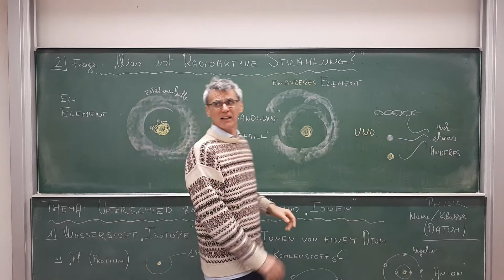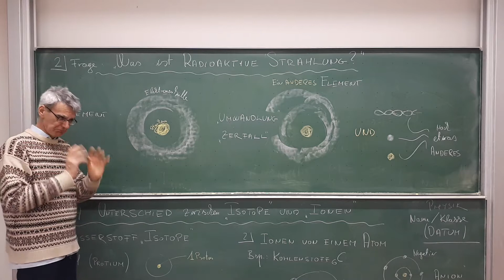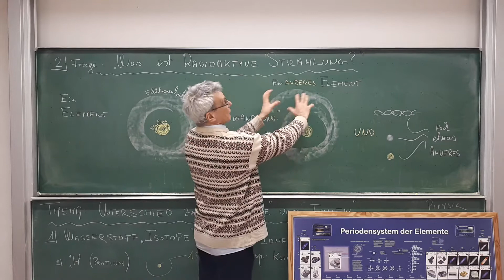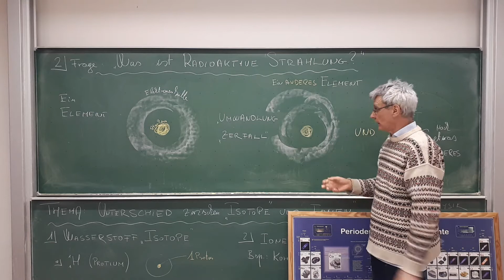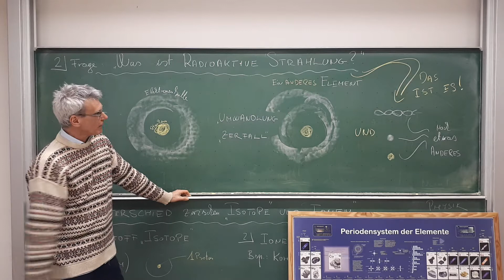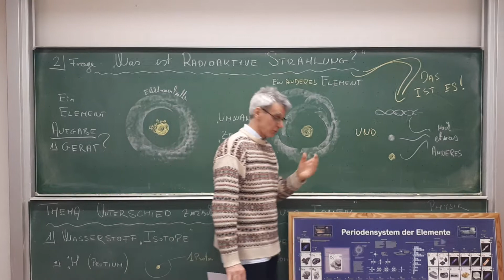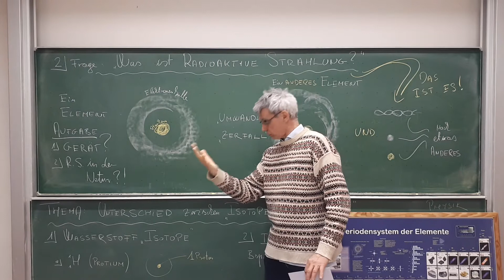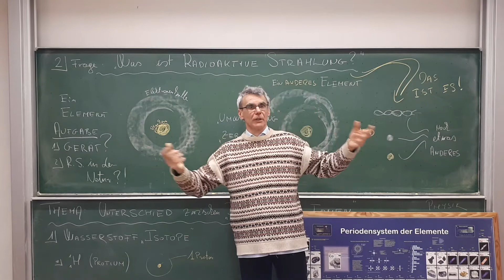Klasse 10.11/22 Physik – Isotop, Ion, Radioaktive Strahlung Teil 2 von 2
Kurswoche 1 / 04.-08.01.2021 – Isotop, Ion, Radioaktive Strahlung
Was ist der Unterschied zwischen Isotopen und Ionen? Was ist eine „radioaktive Strahlung“ und was ist der Grund dafür?
[RJO HSII 20210112 Physik 10 W02 V02]